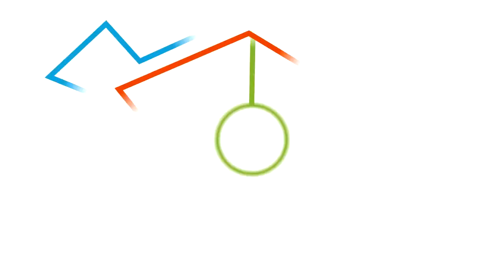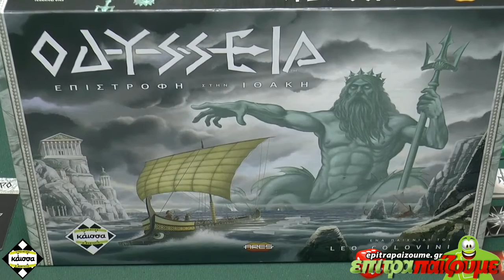Οδύσσεια: Επιστροφή στην Ιθάκη (Odyssey: Wrath of Poseidon) - How to Play Video by Epitrapaizoume.gr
επιτραπέζιο παιχνίδι Οδύσσεια: Επιστροφή στην Ιθάκη (Odyssey: Wrath of Poseidon)
★ |  Παίζουμε Ασταμάτητα...